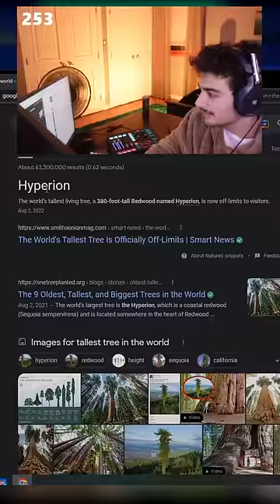I Guess I'm Not Smarter Than A 5th Grader 😂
How did i get this question wrong?
What's going on YouTube Family!

On my YouTube account is where you’ll find NEVER BEFORE SEEN / ORIGINAL content only uploaded to YouTube!

Leave some suggestions on NEW VIDEOS / IDEAS in the comment section below!